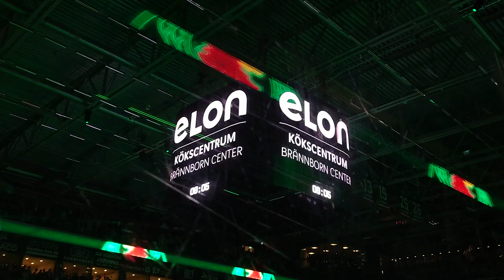Vi sjunger Rögle hymn när vi möter Malmö Redhawks